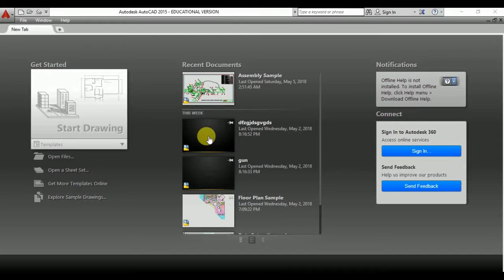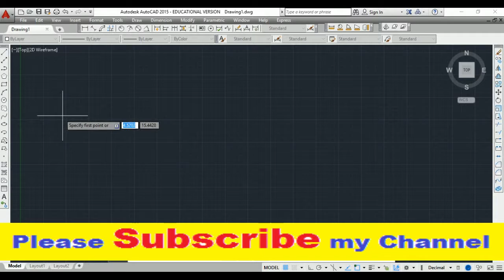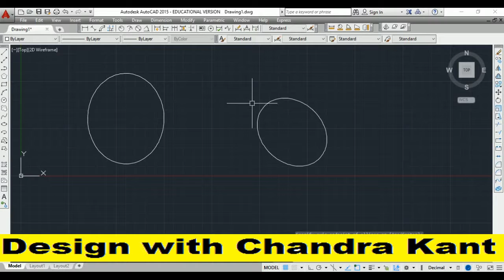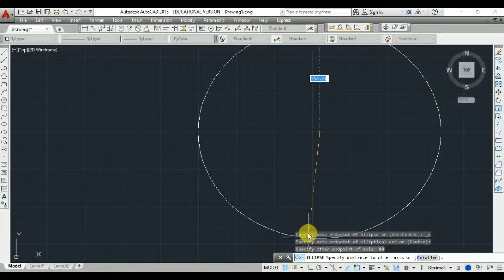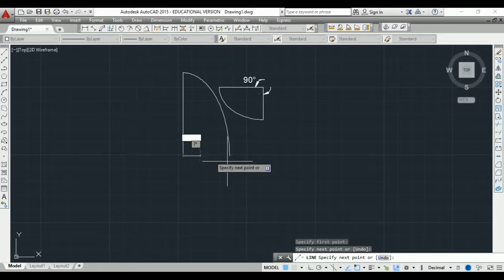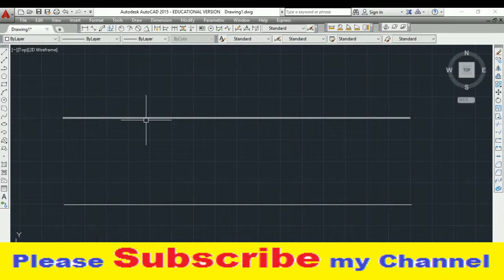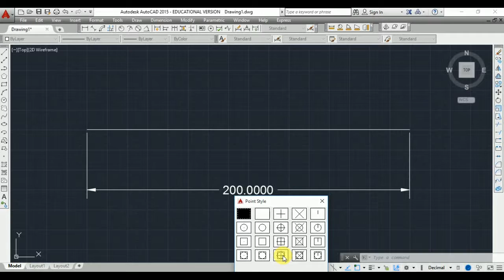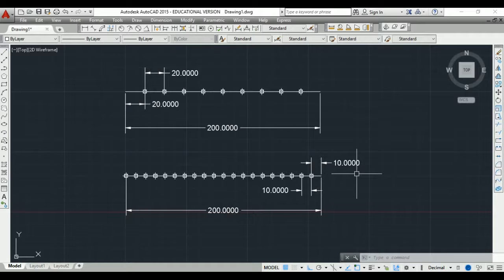AutoCAD- Training Part 4 ( Draw tools, devide and Measure) in hindi . Daltonganj , medininagar.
Now autocad in the series